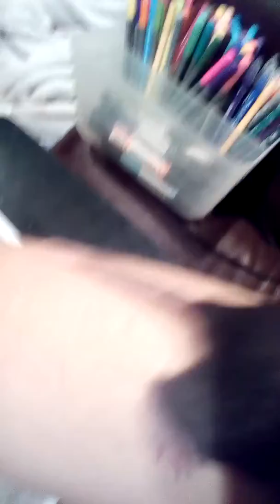Marley vs baby rat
Playing with baby rats on a rainy Saturday.